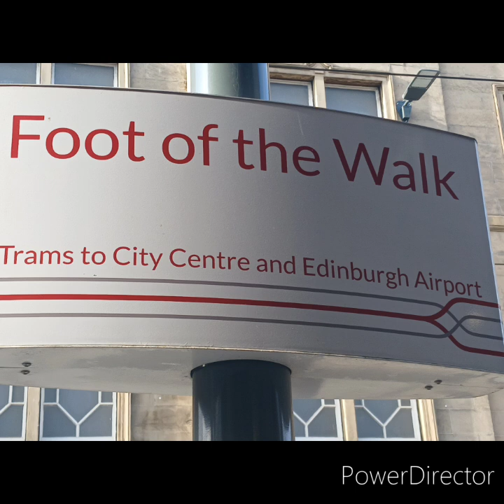THE ROZIKS Without out you .vocal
Lp2024